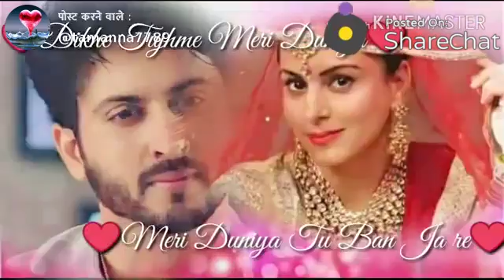Gham ka video